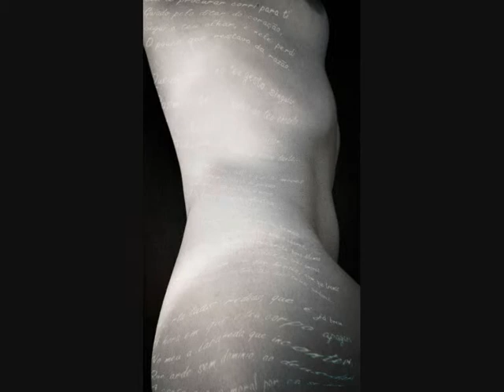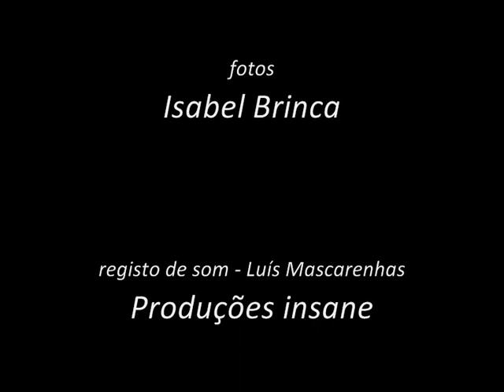Perto do céu, Alberto Riogrande (por Paulo Moreira)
poema "Perto do céu" de Alberto Riogrande, por Paulo Moreira (fotos de Isabel Brinca).
poema incluído em "Geometria do Fogo", Edições Esgotadas, 2015.
(gravação audio: Luís Mascarenhas, Produções Insane)